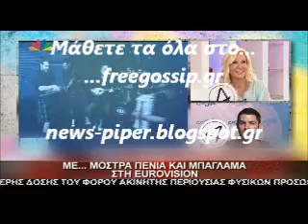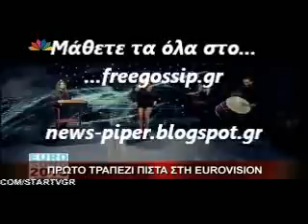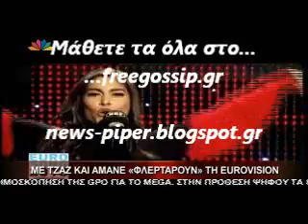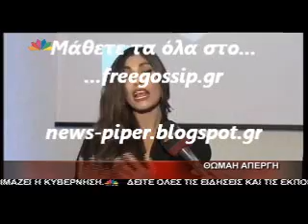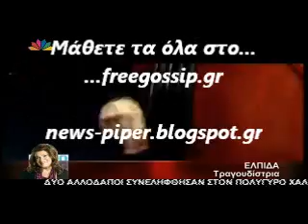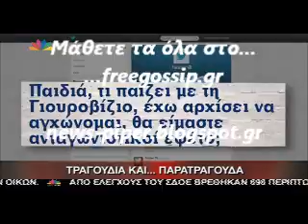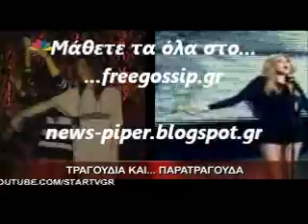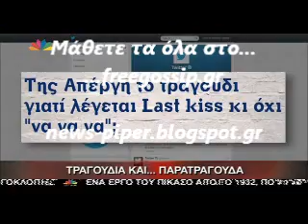Τα παρατραγουδα στην Eurovision